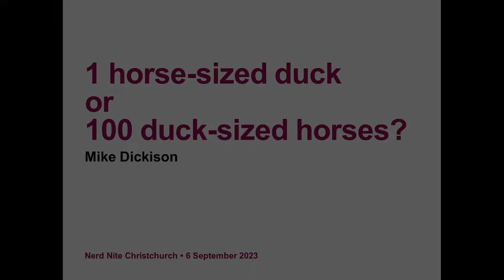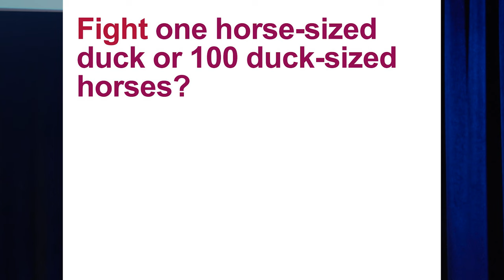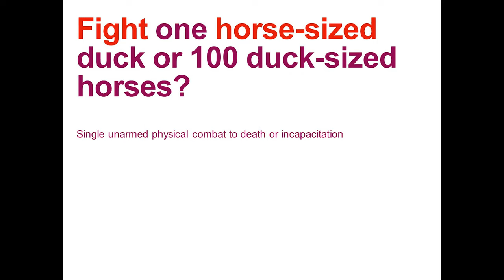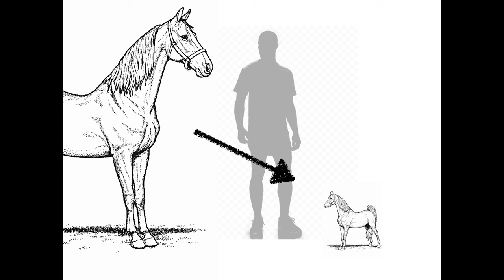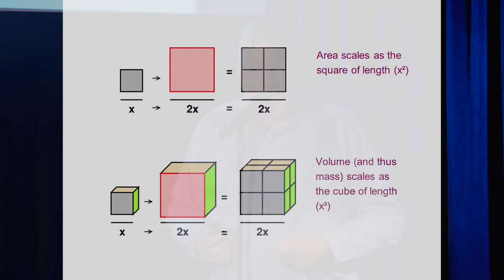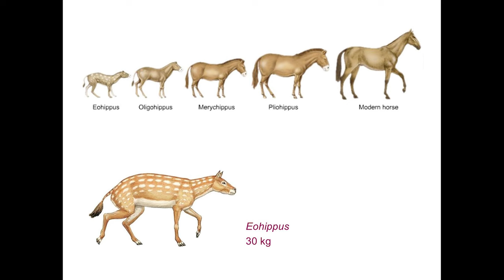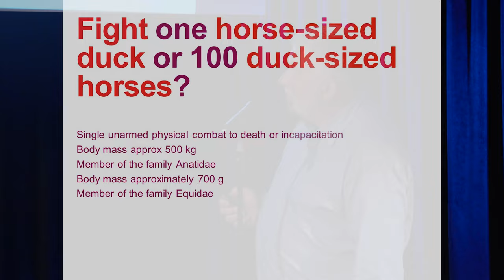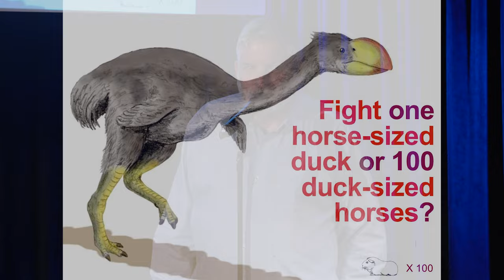Would you rather fight 100 duck-sized horses or 1 horse-sized duck?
Presentation by Mike Dickison at Nerd Nite ChCh #14